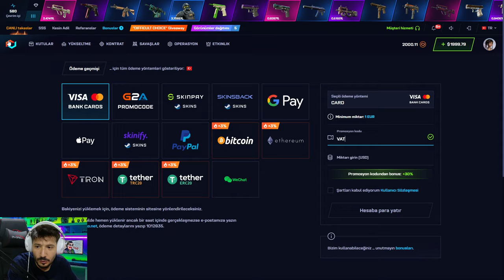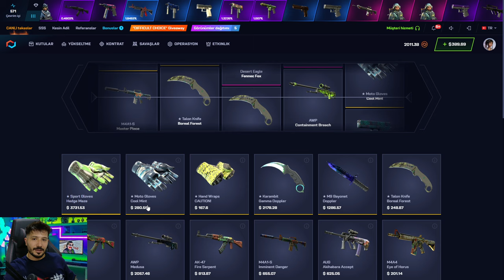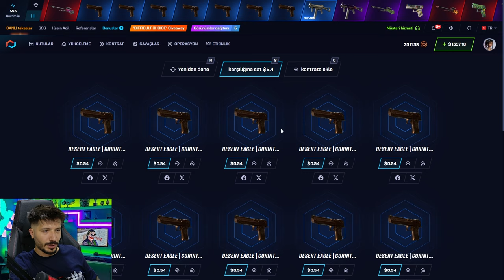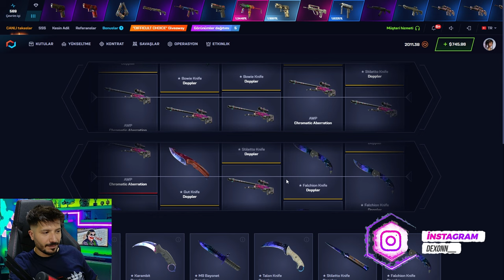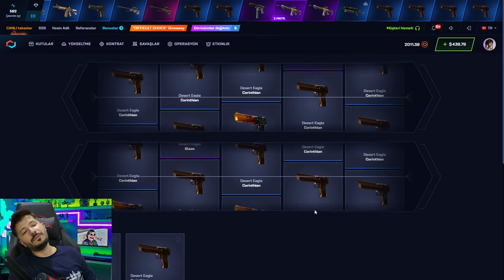UPGRADE TAKTİĞİ İLE KARAMBİT ALDIK Csgonet Promo Code 2024